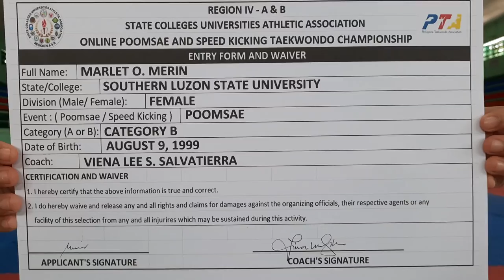MARLET O. MERIN , POOMSAE, CATEGORY B, SLSU, FEMALE, FINALS